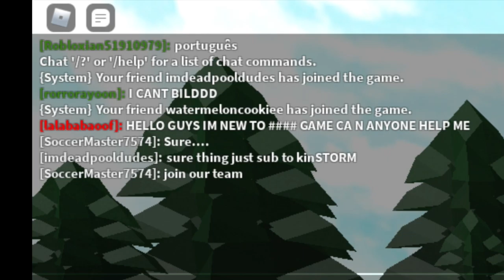From Arsenal to Build a Boat, Mark's there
give feedback pls